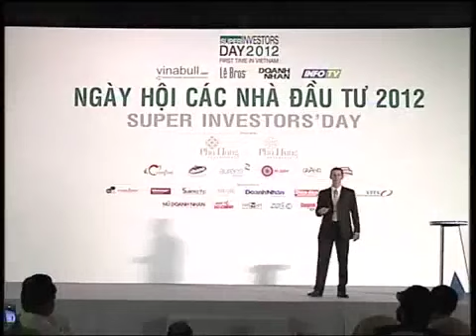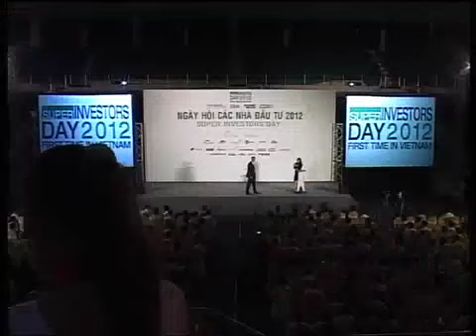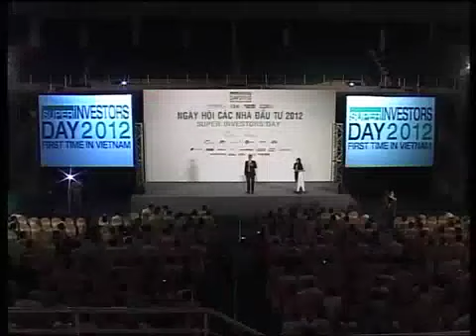Bí Quyết Đầu Tư Thành Công Trên TTCK Việt Nam 2013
Chuyên bán buôn bán lẻ balo du lich, balo laptop, túi xách du lich hàng xuất online, trực tuyến.